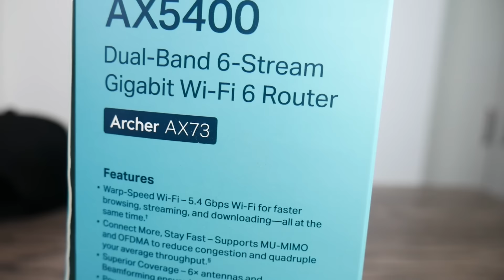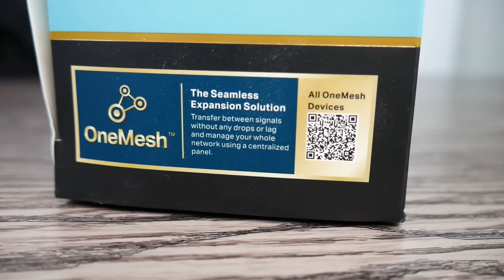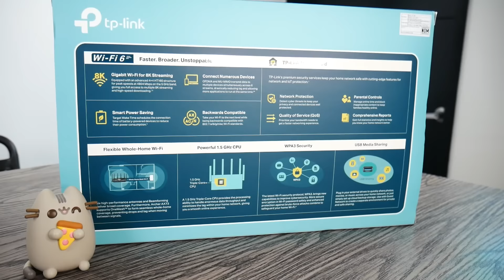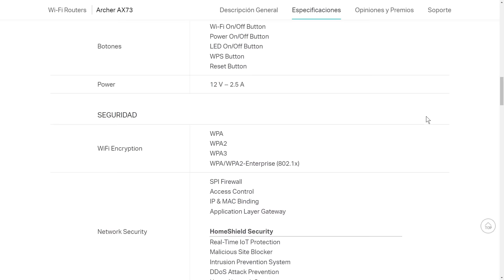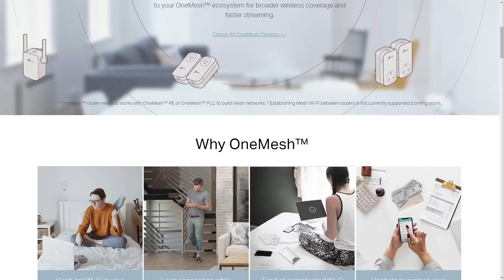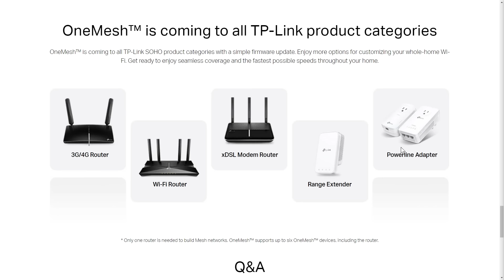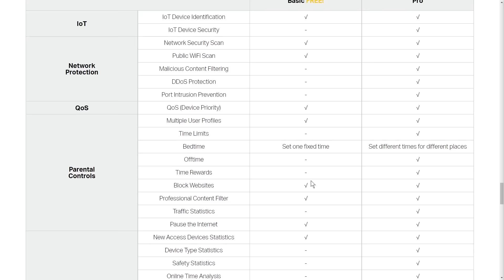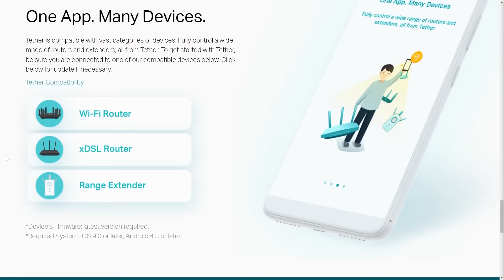No pagues MAS por un Router PREMIUM y MEJORA tu internet con el TP-Link Archer AX73 - DrogaDigital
TP-Link Archer AX73 AX5400
Donde comprar

(Pachuca, envía a todo México)
(Guadalajara, envía a todo México)